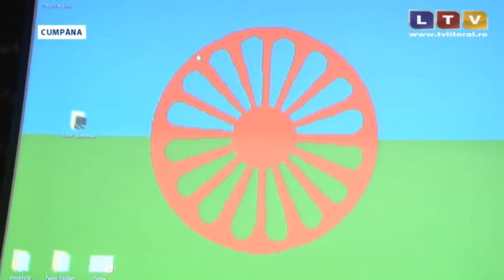Mozaic etnic (12.04.2014) - Litoral TV